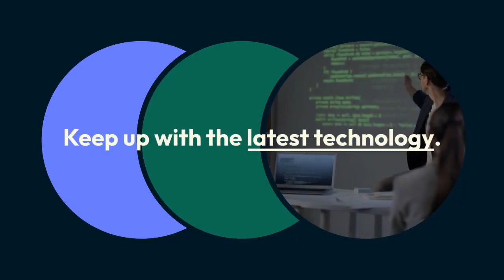Why Desktop Rentals are Useful at Schools?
In this video, we explained how renting a desktop is useful at schools in modern era. At VRS Technologies LLC, we offer Desktop Rental in Dubai for Schools which are perfect for your requirements.